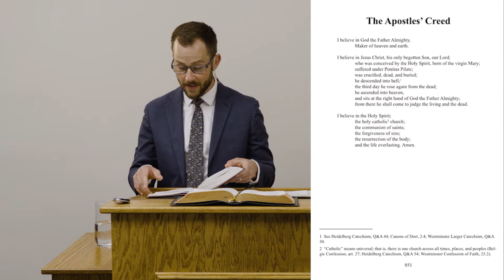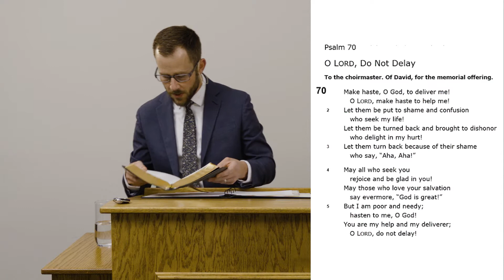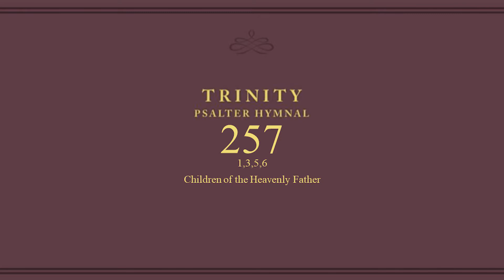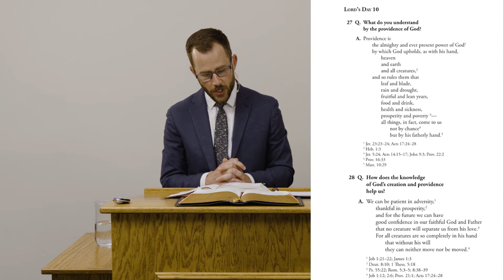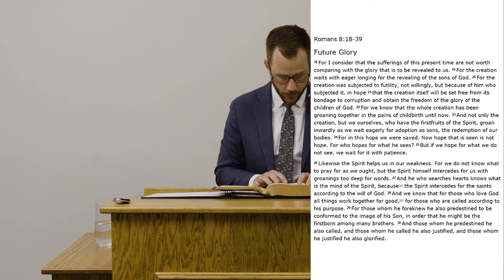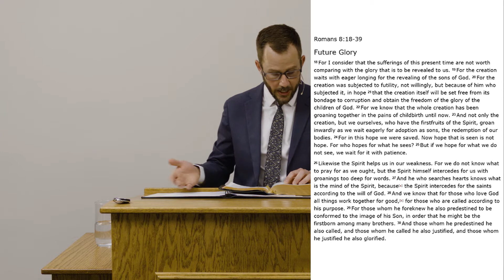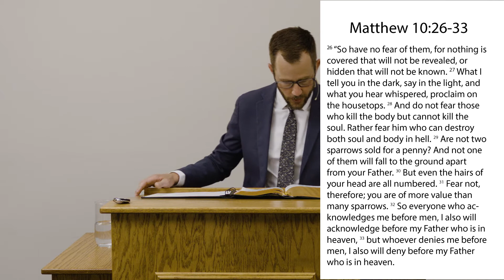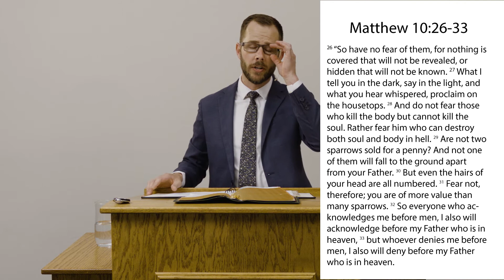2020-05-10_PM - All Things ... From His Fatherly Hand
Rev. Jon Bushnell
Message - All Things ... From His Fatherly Hand